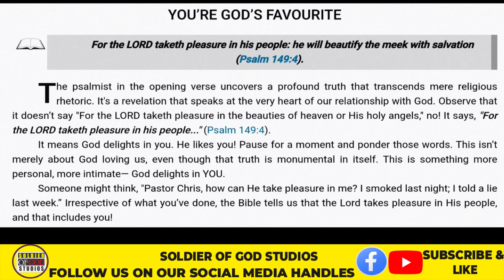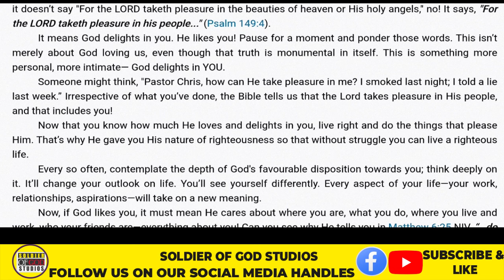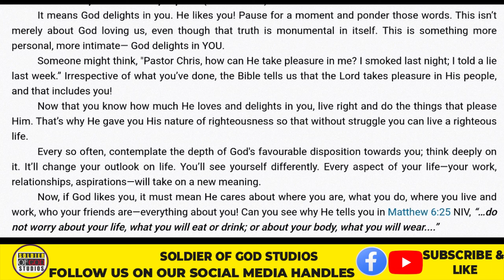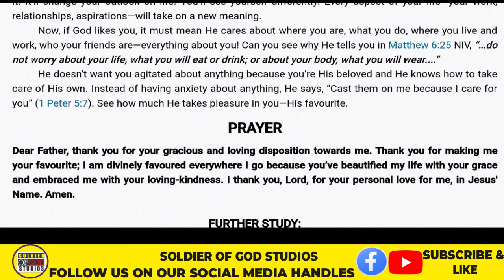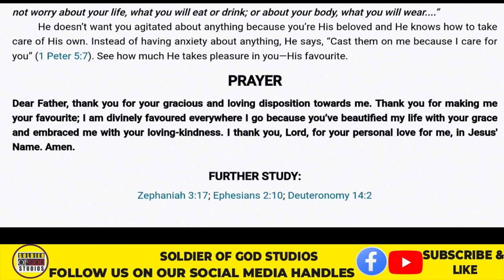🔥RHAPSODY OF REALITIES TODAY || 15th July 2024 || PASTOR CHRIS DAILY DEVOTIONAL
🔥RHAPSODY OF REALITIES TODAY || 15th July 2024 || PASTOR CHRIS

Welcome to Soldier Of God Studios! In today's video, I will be reading and explaining a passage from Rhapsody of Realities, the daily devotional by Pastor Chris Oyakhilome. Join me as we delve into the inspiring and uplifting words designed to guide you through your day with faith and positivity.